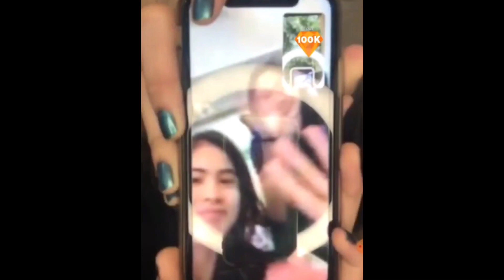Deanna Wong takot sa injection? | Bea De Leon and Deanna Wong nasa KUMU | Plus TikTok dance